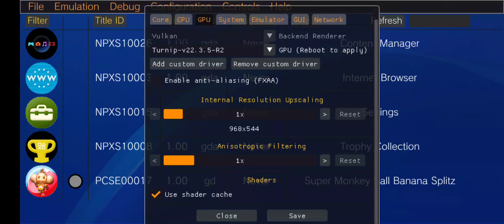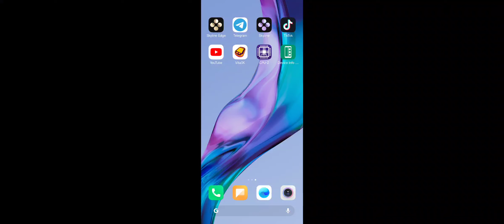Vita3K Android v3 | Super Monkey Ball: Banana Splitz | Turnip Driver | PSVita Emulator | Gameplay